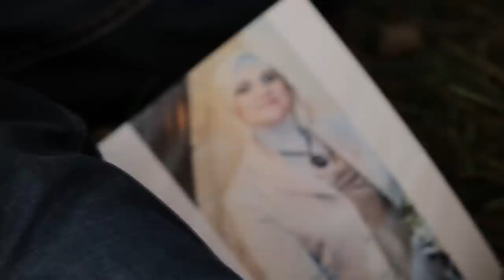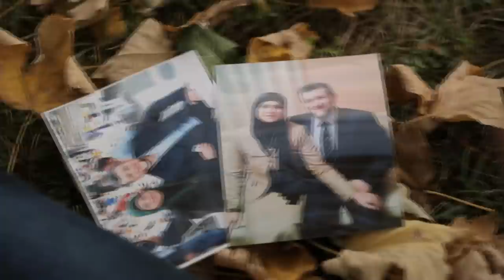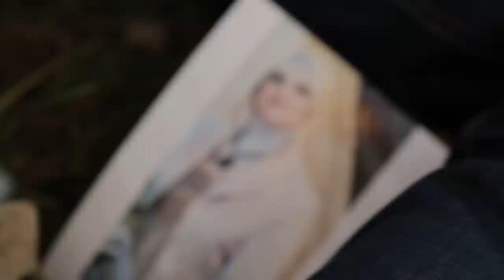Zdravko Colic - Kao moja mati (Hamza Skrijelj Cover) 2014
•Music and Arrangement : Eldin Bihorac studio OSCIMEDIA i  Osman Abdelmukaram
•Vokal sniman: CSI studio, Sarajevo (Zenan i Hamza, grupa Macbeth)
•Generalni sponzor: Benim Invest, Nihad i Mithat Becirovic, 36300 Novi Pazar
•® Hamza Skrijelj - Kao moja mati ©
•Back vokali: Ena Brdar i Selma Droce
•Klavir: Eldin Bihorac
•Kontrabas: Osman Abdelmukaram
•Glumica: Dzejlana Becirovic
•Snimljeno 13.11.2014 na lokacijama Novog Pazara

Text:

Ti nikad neces biti kao moja mati
sto je bila, ocu mom, kraljica, sluskinja
sve, al' nikada po svom

Ti nikad neces znati ljubav dati
kao sto je ona ocu mom
dala sve sto imala je
sve da sacuva dom

Ref.
Ne vjerujem ja u kipove
ni takve k'o ti tipove
kad ti jednom srce slome
ne vjerujes nikome

Ref. 2x